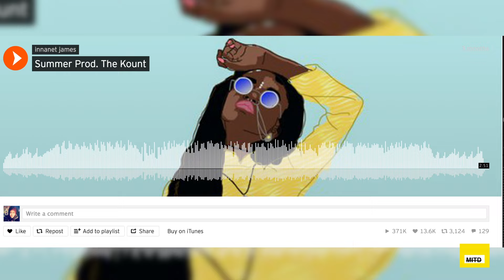Picnic at the Park - Ep: 1 - Innanet James